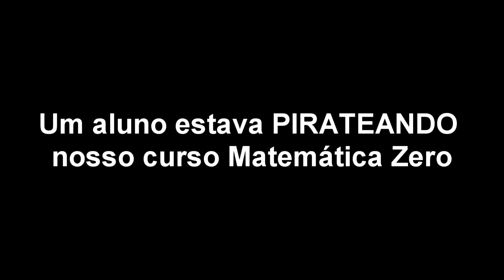Isso é crime, não tem justificativa.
Um crime foi denunciado, quero que vocês acompanhem a minha resposta ao criminoso